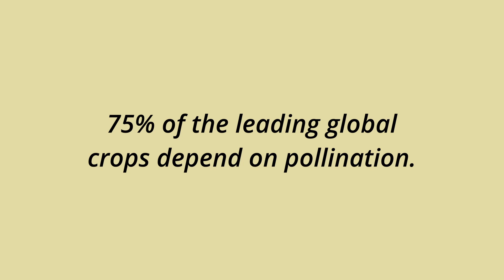An Endangered Earth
PSA Category
Produced by Katie O'Brien and Julia Randolph
2023 Sacred Heart Film Festival